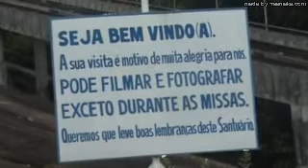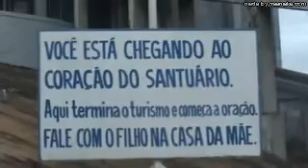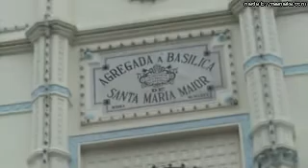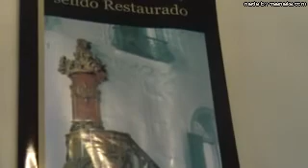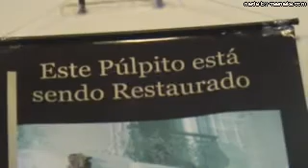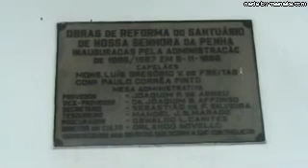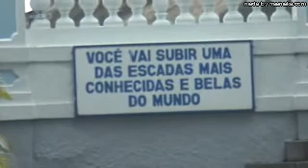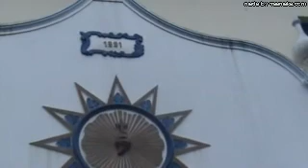PASSEIO COM MINHA FILHA DO RJ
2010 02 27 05H29M PM